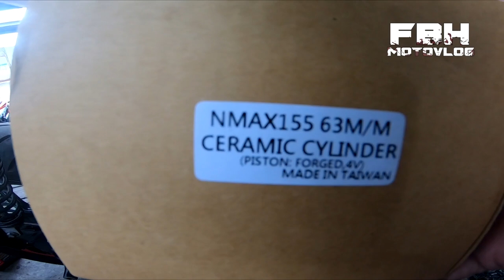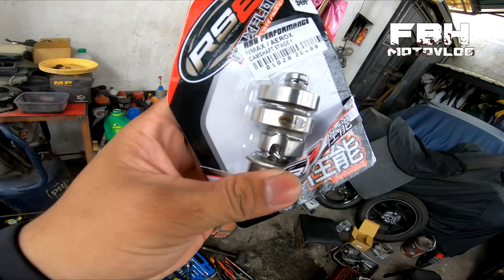AEROX 155cc to 183cc BUDGET MEAL UPGRADE | OMPONETICS MOTORCYCLE PARTS AND SERVICES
Again, maraming salamat boss Ompong Soriaga of Omponetics Motorcycle Parts and Services

SA LAHAT NG INQUIRIES NIYO SPECIALLY SA BUDGET DITO MGA TOL
PM niyo lang si
sa Facebook or itong FACEBOOK PAGE na 'to:
"Omponetics Motorcycle Parts and Services"

Address (nasa WAZE din sya) :
Isidro Francisco, Malinta, Valenzuela City

Nearest Landmark:
OLFU Fatima Criminilogy Building

Also, Like niyo din FACEBOOK PAGE natin:
"FBH MotoVlog" para sa ride updates 👍

Yun lang, RIDE SAFE mga papi. Enjoy niyo lang yung vlog.

Setup of Aerox Touring 183cc set
Budget meal set for Loaded Aerox
Kargadong Aerox
63mm bore-up
Omponetics
FBH
Panalong set